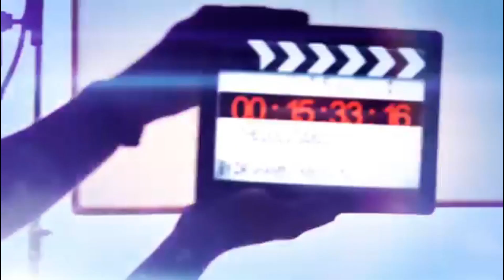DR SHAMIN EABENSON - EABENSON MINISTRIES - BIBLE READING DURING LOCKDOWN -Psalm 34